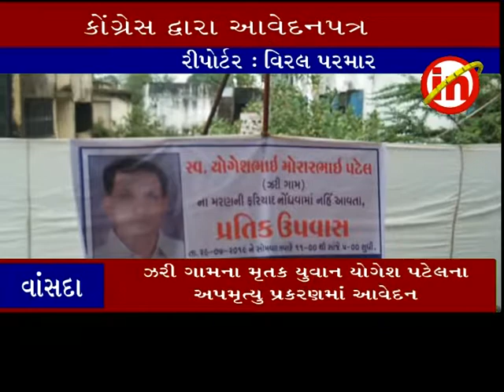વાંસદા ઃ ઝરી ગામના મૃતક યુવાન યોગેશ પટેલના અપમૃત્યુ પ્રકરણમાં આવેદન